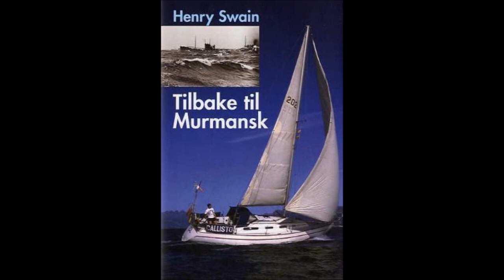Tilbake til Murmansk - Henry Swain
Tilbake til Murmansk. Av Henry Swain. Forfatteren dro til Murmansk på et britisk krigsskip i 1945. 45 år seinere tar...